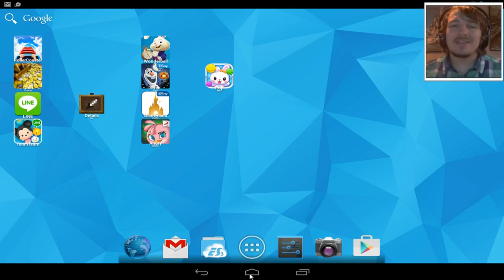BALLEN EN BERENKRACHT